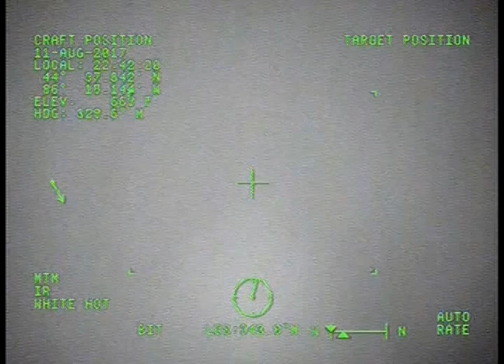1/2 Coast Guard Rescue: 8-11-17. Swimmer & Jayhawk Hoist Man Trapped By Quick-Rising Tide.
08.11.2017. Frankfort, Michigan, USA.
A Coast Guard Air Station Traverse City rescue swimmer stands on the Frankfort North Pier Head and secures a fisherman in the hoist-basket and the MH-60 Jayhawk helicopter hoists the man to safety, Frankfort, Michigan on August 11, 2017. The video was clipped together backwards - so you see rescue first - then search to locate the stranded man. The individual was taken to a nearby airport where he was met by local EMS.

Reporting The News That Matters - From A Canadian Perspective. Alistair Reign News' Playlists Are Rated (18+) for possible graphic images of war, injury or death.